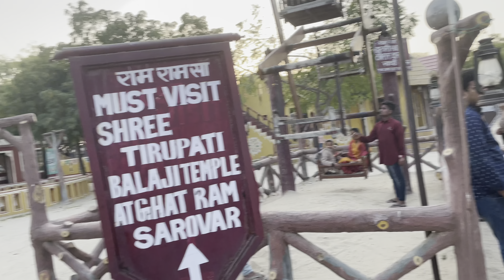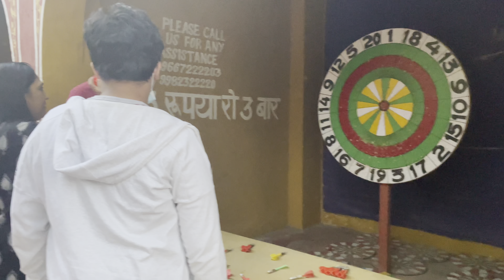Chaliye ghumte hai Choki Dhani , Jaipur 2022| Renu Gour Vlogs